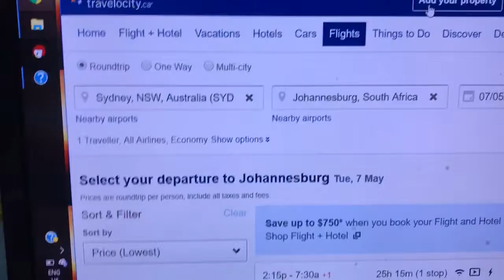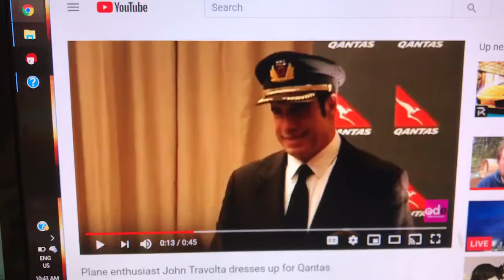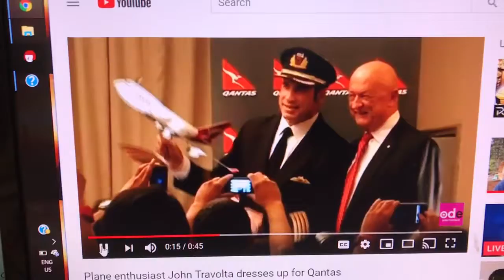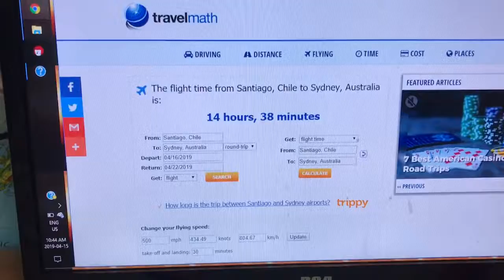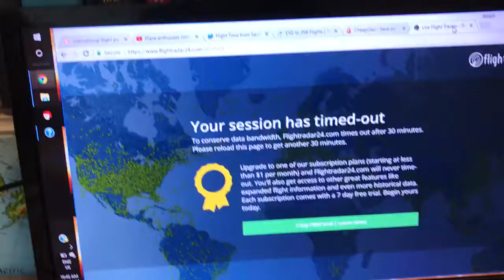Flights from southern continents